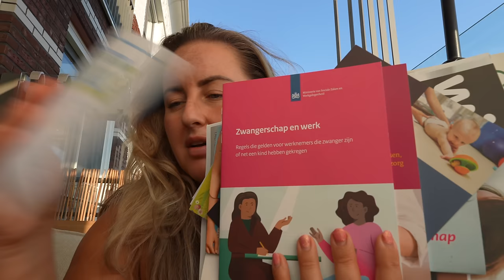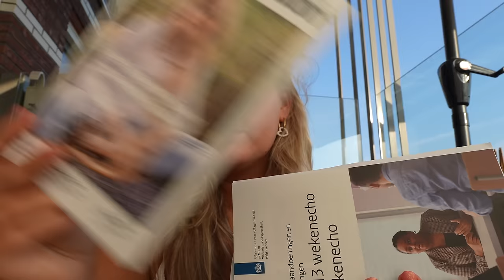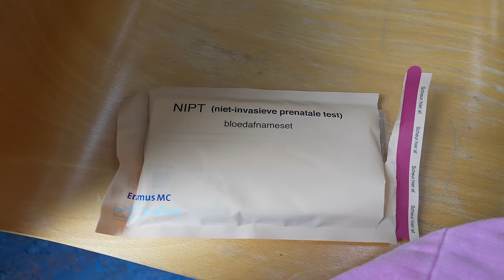9 & 10 WEKEN ZWANGER! 👶🏼❤️ TERMIJNECHO, NIPT BLOEDTEST & WEER MEZELF VOELEN | 1e trimestervlog #4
Wij krijgen een baby! Ik ben zwanger van mijn eerste kindje! In deze vlog voelde ik mij alweer stukken beter. Had ik de termijnecho, deed ik de NIPT bloedtest, ging ik babyshoppen & raadde ik het geslacht met mijn oma en een pendel.. 👶🏼❤️🥹

Ook komt er de komende weken steeds een extra zwangerschapsvlog online op maandag!

• APPARATUUR ETC. •
Thuis: Sony ZV-E1 + Sony FE 16-35mm F/4.0 G PZ.
Vlogs: Sony ZV-E10 + Sony E 16-50mm F/3.5-5.6 OSS.
Edit: iMovie.
Animaties: Canva.
Thumbnails: Picmonkey.